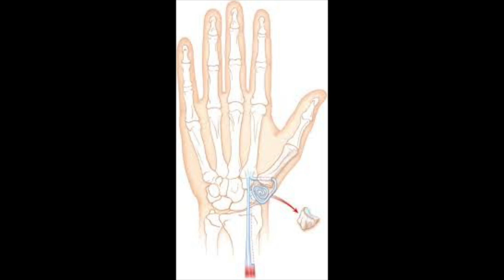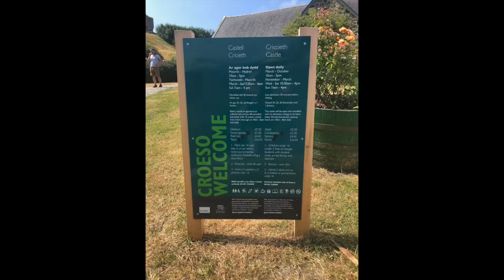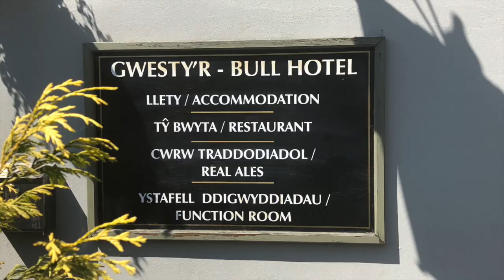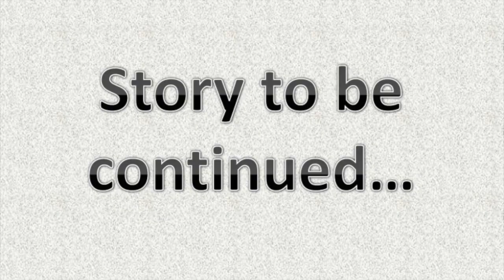Gladys and Aneira and their fabulous road trip in Wales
Fabulous road trip in Wales. Another episode on our epic journey. Castles, inns, food and fun in the sun.